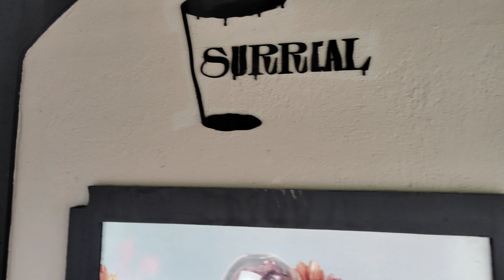turistando no park surreal eventos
Camboriú surreal eventos sc